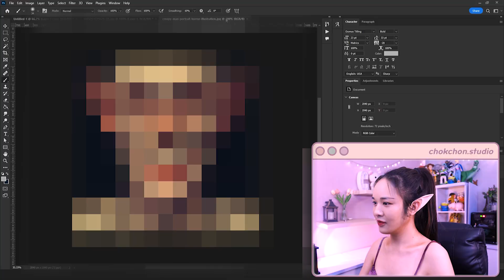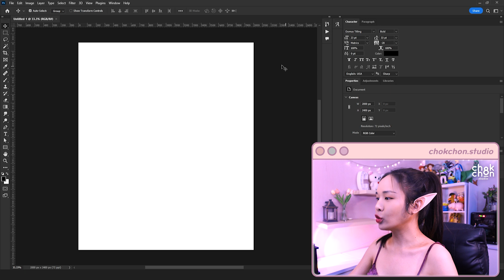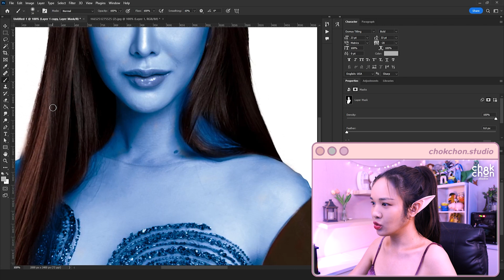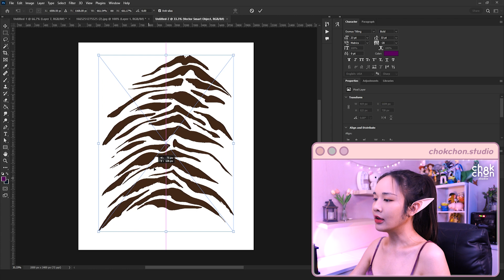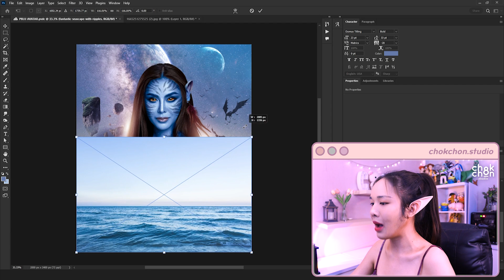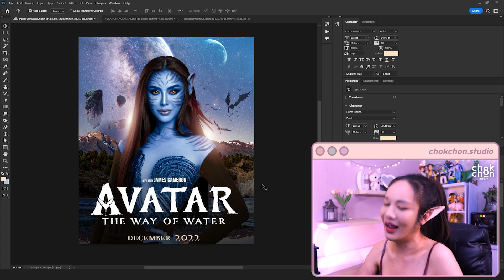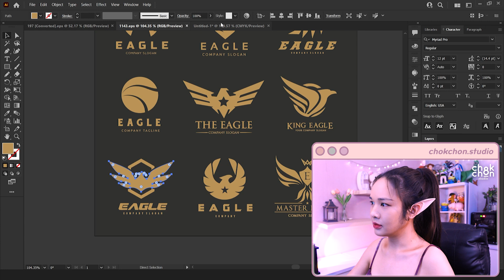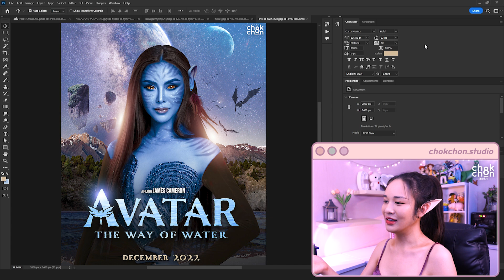ออกแบบโปสเตอร์ ตาม อวตาร Avatar 2 | Chokchon.Studio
คลิปนี้ เกาะกระแส Avatar  the way of water สุดๆ ไม่ได้เป็นวิธีทำ หรือสอนอะไรนะคะ แต่เราจะมานั่งทำ นั่งออกแบบไปด้วยกัน ถ้าใช้ภาพจากเรื่องเลย มันจะง่าย เลยชาเลนจ์ตัวเองโดยการพยายามหารูปถูกลิขสิทธิ์มาประกอบกัน ให้ได้ฟีล Avatar ที่สุด หวังว่าทุกคนจะชอบนะคะ
ปล. ขณะทำ มีความรู้ มีทริกต่างๆแฝงอยู่ในคลิปนี้มากมาย  คลิปนี้นอกจากจะบันเทิงแล้ว หวังว่าจะเป็นประโยชน์แก่ทุกคนนะคะ